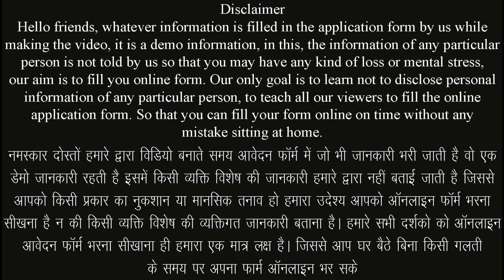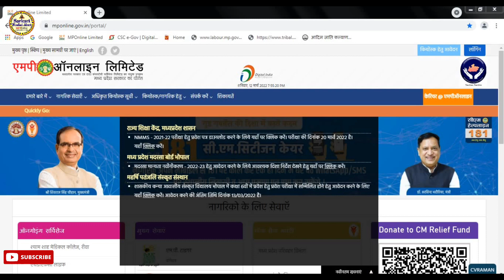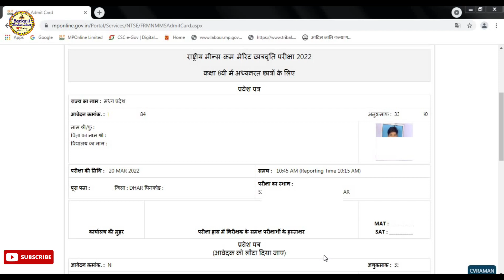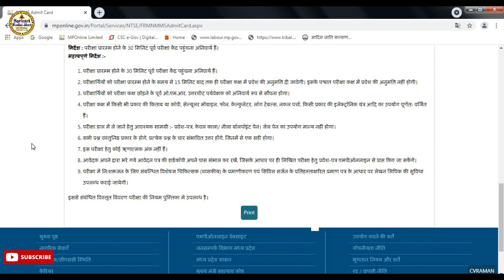National Means Cum Merit Scholarship 2021-22 Admit card Online Kaise Nikale || NMMS Scholarship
नमस्कार दोस्तो आज हम हमारे सरकारी नौकरी अलर्ट चैनल के माध्यम से राष्ट्रीय मीन्स कम मेरिट छात्रवृति 2021-22 परीक्षा हेतु प्रवेश पत्र ऑनलाइन आ गए है प्रवेश पत्र ऑनलाइन कैसे डाउनलोड करे के बारे मे जानकारी बताने जा रहे है यदि किसी भी प्रकार की समस्या  आती है तो हमे कमेंट करके जरूर बताए हम आपकी पुरी सहायता करने का प्रयास करेगे यदि विडिया अच्छि लगे तो सबस्क्राईब जरूर करे लाईक करे एवं बेल आयकन को दबाना नही भुले यदि हमसे कोई गलती हुयी है तो मै क्षमा प्रार्थी हु
▬▬▬▬ஜ۩۞۩ஜ▬▬▬▬

▬▬▬▬ஜ۩۞۩ஜ▬▬▬▬

-:: राष्ट्रीय मीन्स कम मेरिट छात्रवृति 2021-22 परीक्षा हेतु प्रवेश पत्र ऑनलाइन कैसे डाउनलोड करे ::-

⚫ परीक्षा तिथि :- 20/03/2022

⚫ आवेदन नम्बर
⚫ छात्र/छात्रा की जन्म दिनांक

▬▬▬▬ஜ۩۞۩ஜ▬▬▬▬